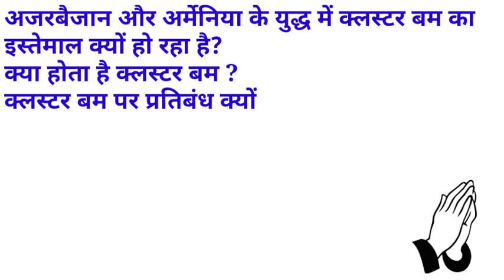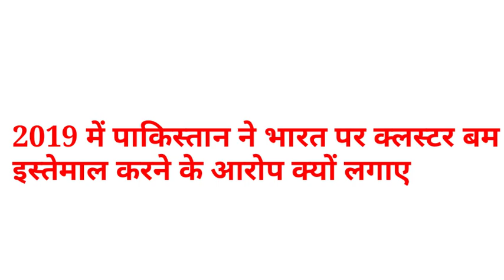अजरबैजान और अर्मेनिया का युद्ध | Cluster Bomb | Azerbaijan and Armenia War | INDIA AND PAKISTAN ROLE